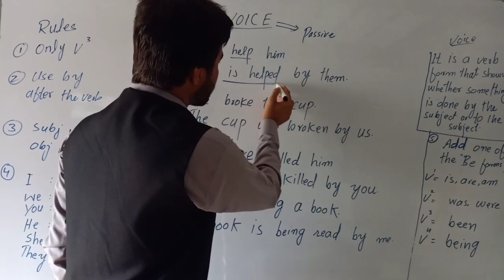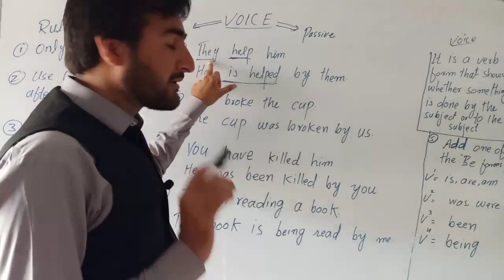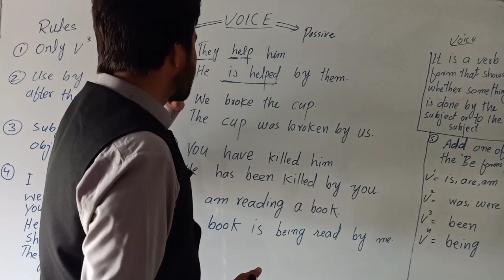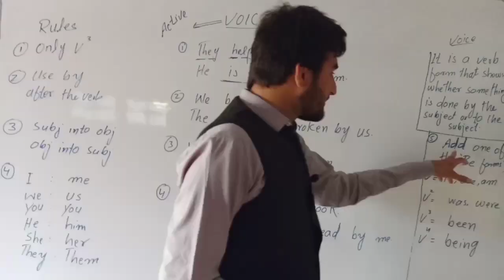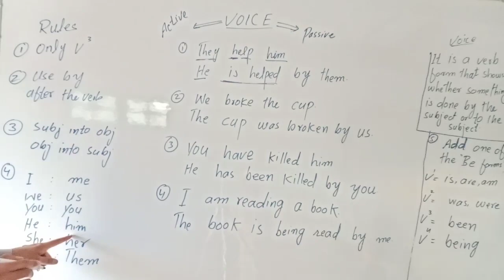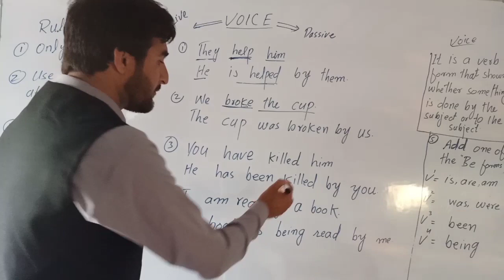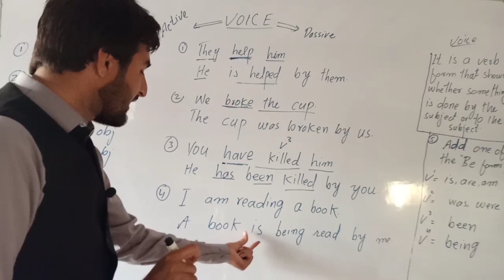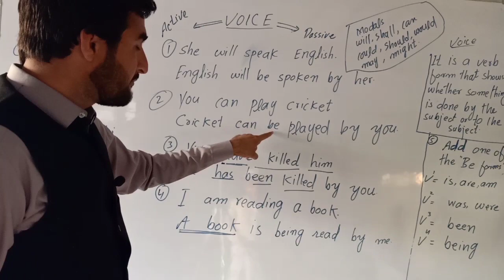Active Voice And Passive Voice | Voices In Pashto | English By Muntazir Sir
Below Are The Links For Some More Lectures On Different Topics. Click To Watch Them.